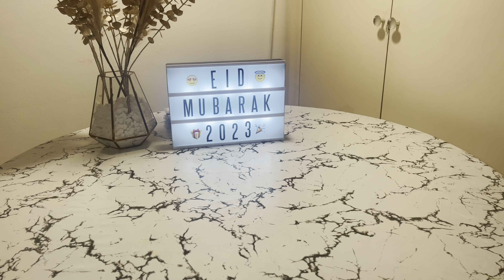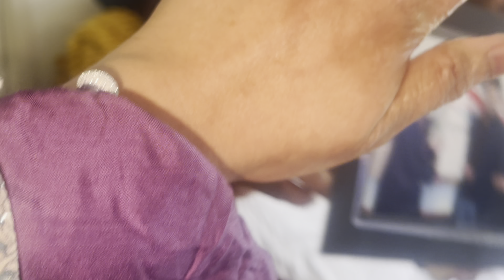EID UL FITR VLOG 2023 ঈঁদ মোবারাক 🥰 আপনাদের ঈঁদ কেমন কাটলো? | Keeping Up With FAHIMA